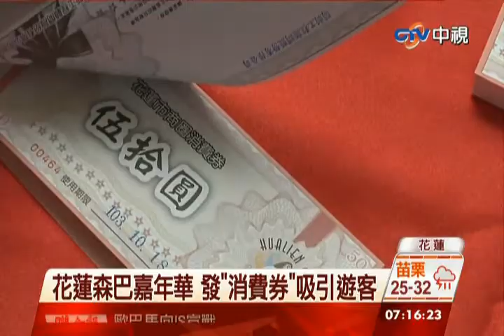中視新聞》森巴嘉年華踩街 13日花蓮熱情登場